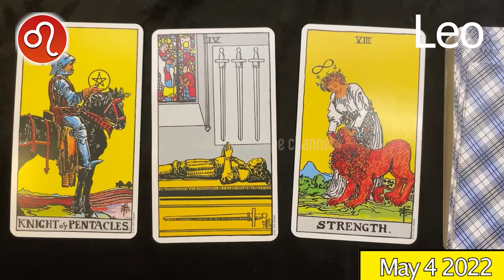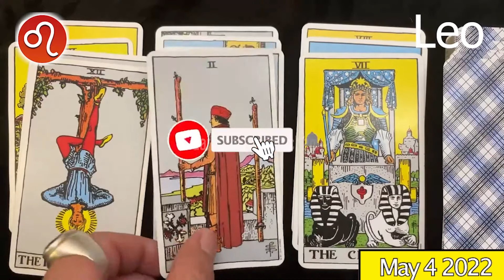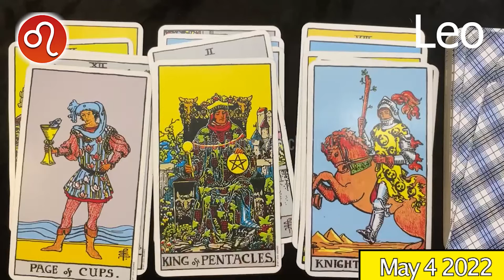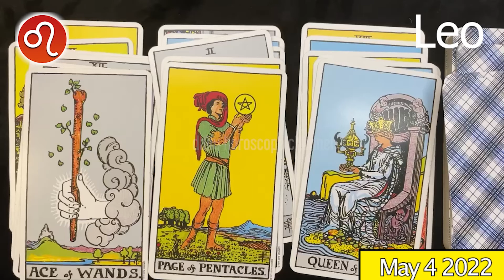LEO ❤️ daily HOROSCOPE TODAY - May 4, 2022 ♌️ 💫 ⭐️ 🌞 LEO love HOROSCOPE ✅ 💫 ⭐️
Leo Horoscope May 4, 2022
Leo today horoscope
Leo Today Horoscope May 4, 2022
Daily horoscope Leo 4 May 2022
Horoscope Leo May 4, 2022